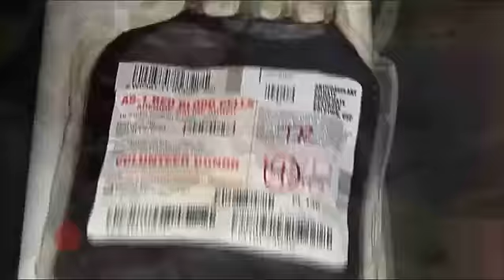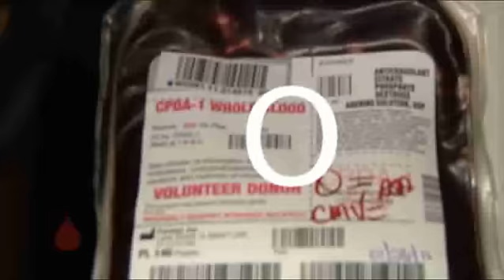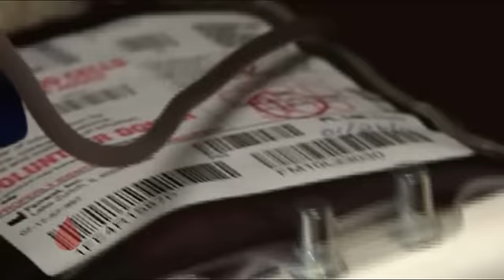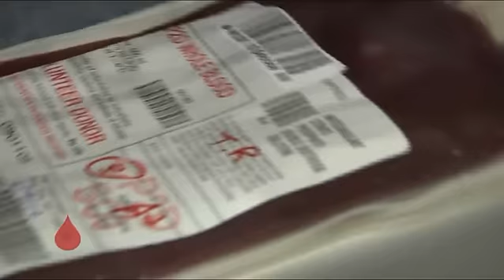O-Negative Blood Keeps Hospitals Running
Only 7% of the population has O-negative blood and it's crucial that they donate to help save the lives of trauma patients, premature babies and fellow O-negative patients.